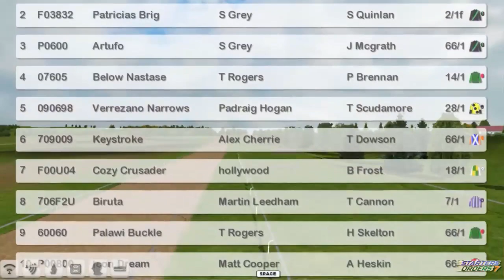Nh Wk7 R36 Lingfield Handicap Hurdle